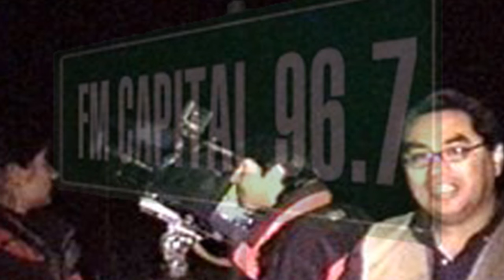Encuentro OVNI en Chulucanas - La Historia no Contada FM00000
Pd . ya no subiré nada solo en la dirección que mencione.

extraido del blog de capital:

PERU: EL INCIDENTE CHULUCANAS